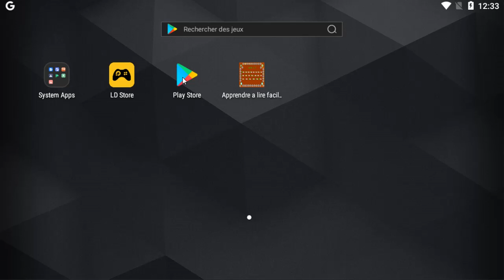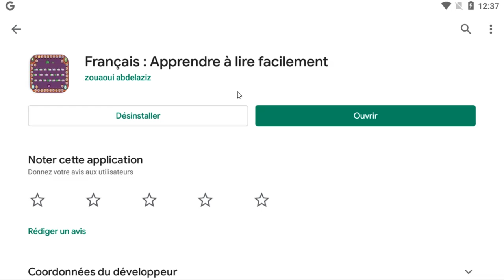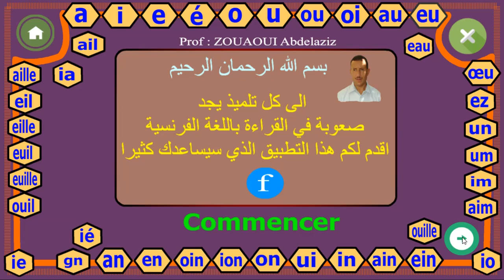شرح طريقة استخدام تطبيق تعلم القراءة بالفرنسية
تطبيق لتعلم القراءة باللغة الفرنسية  سهل الاستخدام